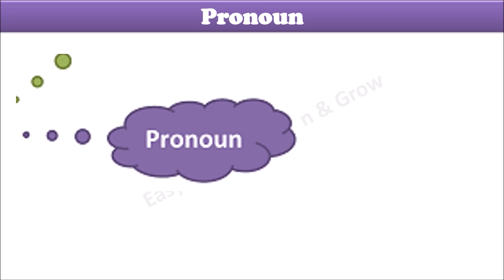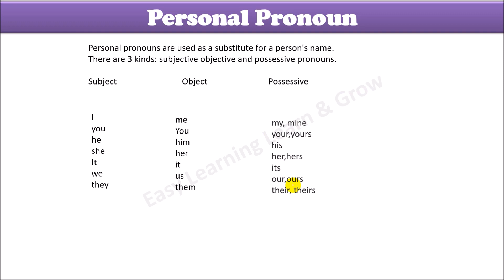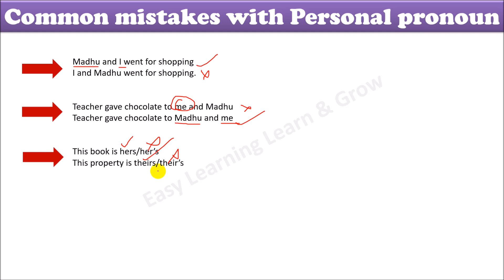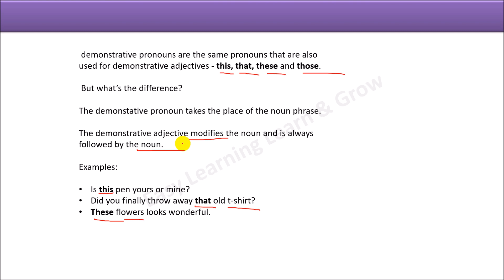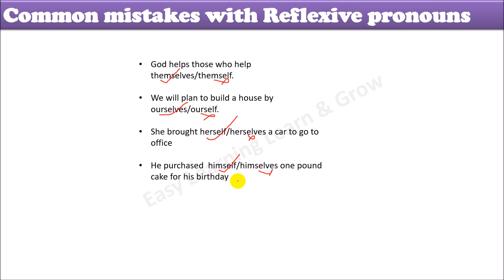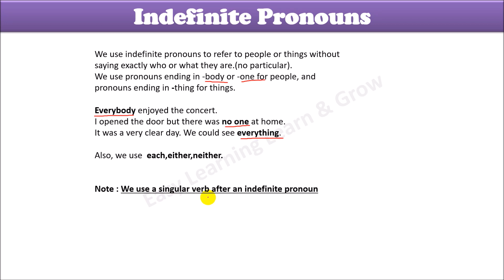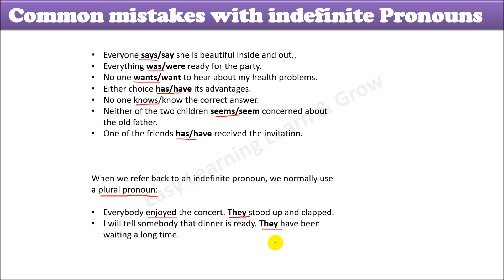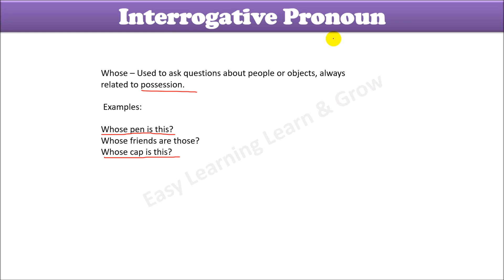Pronoun | Pronoun types | common mistakes related to Pronoun | Pronoun for competitive exams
Pronoun | Pronoun types | common mistakes related to Pronoun | Pronoun for competitive exams | Basic English Grammar | Parts of speech |